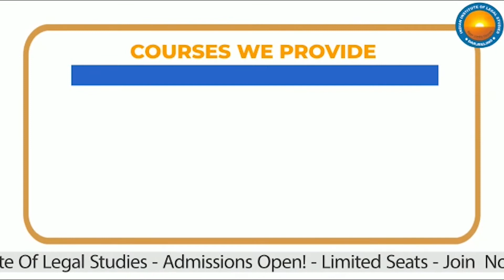Bison attack in Kohinoor Tea garden (Bangla)